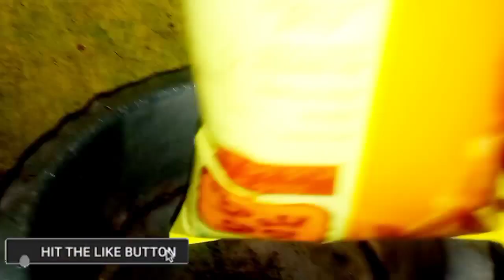మామిడికాయ పొరుసుతొక్కు/mango pickle/telangana style mango pickile/smileyallinonetelugu